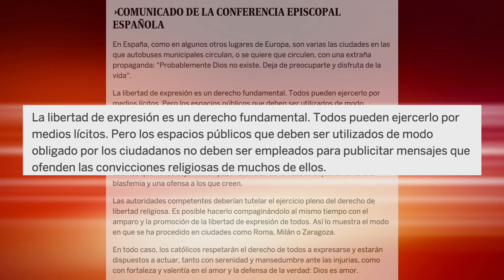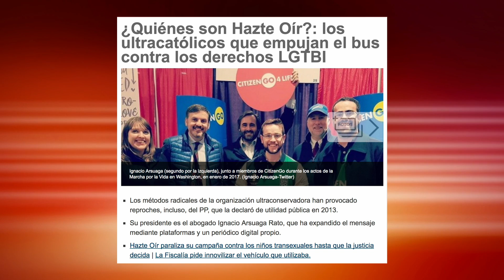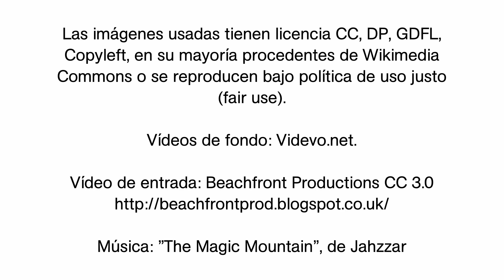Buses y dioses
Del bus ateo a los buses fundamentalistas engañosos. Comunicación, propaganda y formas estúpidas de enfrentar a los extremistas religiosos.